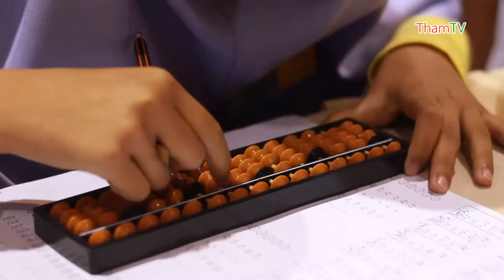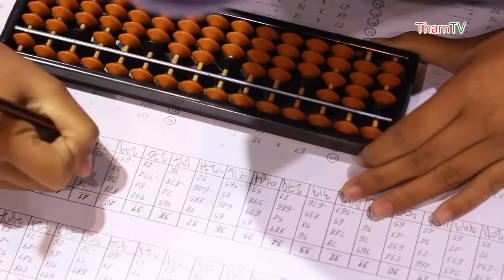บรรยากาศการดีดลูกคิดในการแข่งขันจินตคณิตชิงแชมป์ภาคใต้ ครั้งที่ 6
ภาพเคลื่อนไหว : อ.ดุรรี ยะกีบ
พิธีกร: ผอ.วิทยา เริงสมุทร์
กำกับ: อ.มุฮัมมัดซิดดีก นพกะ